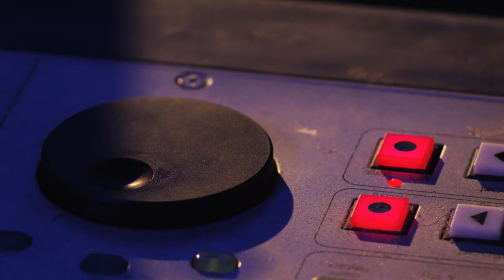UCD Straight Talking Science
Straight Talking Science

Unlock Potential | Create Impact

UCD Science Expression & The Gaiety School of Acting, present a one-day communications-training workshop for UCD researchers.

Facilitated by leading theatre practitioner and communications specialist, Patrick Sutton, Director of The Gaiety School of Acting and Dr Niamh Shaw, scientist turned performer. The workshop focuses on:

• Drawing out the dramatic information in the science story
• Developing spontaneity in story telling
• Respond to any situation and enliven the role of spokesperson by using basic improvisation techniques
• How to collaborate creatively with colleagues
• How to work confidently with unscripted material

The programme enhances researchers ability to engage any audience - students, peers, funders, industry or public through improv and storytelling techniques. Participants gain the confidence to unlock their potential and have dynamic impact in all communications.

Patrick Sutton
Director of The Gaiety School of Acting-The National Theatre School of Ireland. He is also the Director of the newly established Smock Alley Theatre 1662. Trained at Dartington College of Arts, England, Patrick graduated in 1980 with an honours theatre degree.

Dr Niamh Shaw
Performer, scientist and engineer, Dr. Niamh Shaw is passionate about awakening people's curiosity. She regularly contributes popular science/tech related topics on national radio, podcasts and TV. As well as hosting/facilitating panel discussions, or Q&A events She co-founded the science art collaboration TATSOI. She performs weekly with The Craic Pack Comedy Improv and long form improv troupe The Cardinals and guest blogged on Science Calling! & Dart of Physics